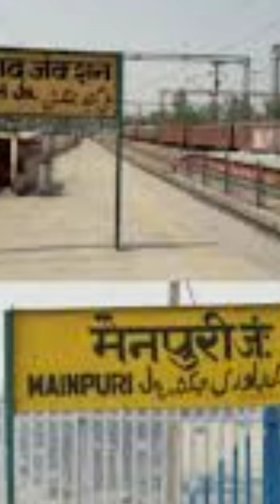sad😑😔 musliM shayari | power of muslim 😑😑